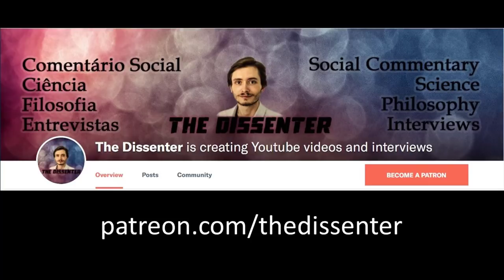#134 Christian Miller: The Character Gap, Our Moral Flaws, and How to Improve Them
Dr. Christian B. Miller is the A. C. Reid Professor of Philosophy at Wake Forest University. His research is primarily in contemporary ethics and philosophy of religion. He has written for the Wall Street Journal, Dallas Morning News, Slate, Prospect Magazine, Relevant Magazine, Michael Hyatt Magazine, The Conversation, Newsweek, Aeon, Greater Good Magazine, Nautilus Magazine, Fathom Magazine, Institute of Art and Ideas, and Christianity Today. He’s the author of three books, including Moral Character: An Empirical Theory, Character and Moral Psychology, and the most recent one, The Character Gap: How Good Are We?.
In this episode, our conversation focuses on Dr. Miller’s book, The Character Gap. We talk about moral realism, and alternative approaches to morality. We also refer to some psychological experiments that reveal our moral flaws, and how we can improve them. We also discuss utilitarianism and the effective altruism movement.

Time Links:
00:42  About moral realism, and how we determine our moral flaws
07:38  Knowing our moral shortcomings through Psychology
12:31  Why are motivations important?
19:15  More examples of moral characters flaws
23:58  Is feeling good enough?
29:39  Utilitarianism, and the effective altruism movement
32:49  How to improve our moral character
40:26  What we know about the role religion can play (and what we need to study more)
48:05  Do people need to believe in God?
50:18  Follow Dr. Miller’s work!
Follow Dr. Miller’s work:
A HUGE THANK YOU TO MY PATRONS: KARIN LIETZCKE, ANN BLANCHETTE, JUNOS, SCIMED, PER HELGE HAAKSTD LARSEN, LAU GUERREIRO, RUI BELEZA, MIGUEL ESTRADA, ANTÓNIO CUNHA, CHANTEL GELINAS, JIM FRANK, JERRY MULLER, FRANCIS FORD, AND HANS FREDRIK SUNDE!